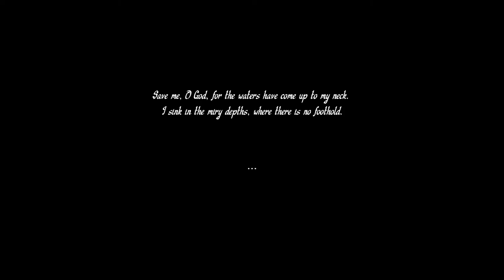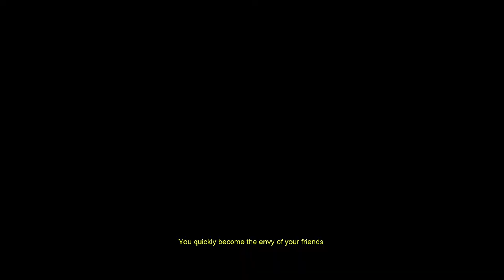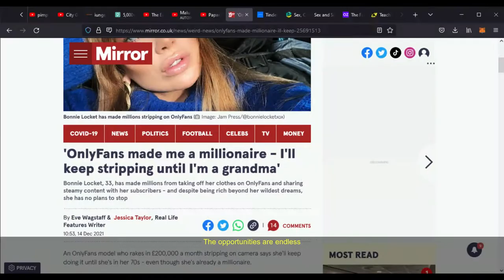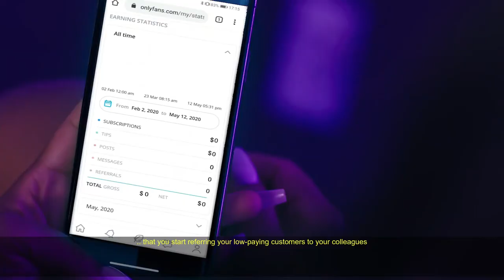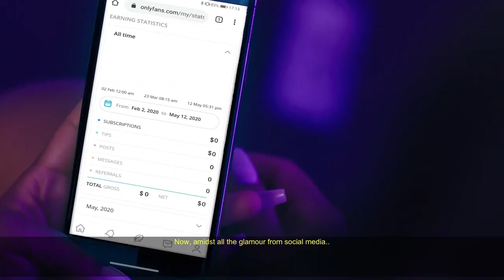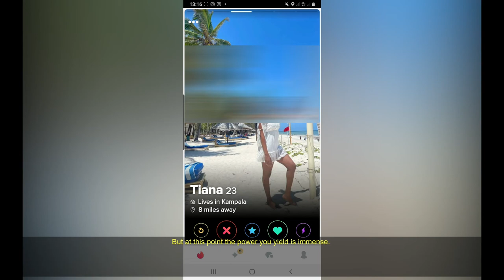The Economics of New Age Prostitution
Whether it’s by choice or out of necessity, workers within the sex industry have forever every day created livelihoods for themselves and their families. But at what cost? Despite new tools and technology created to be more efficient, the trail left behind their trade leads us to the question – is it worth it?
In this video we discuss the Economics of New Age Prostitution

Sign Up for both a BlockFi and Binance account

BlockFi (Get up to $10 when you deposit $100)

Works from Creators via PEXEL

Miguel Á. Padriñán, Suzy Hazelwood, olia danilevich
Kampus Production, cottonbro, Ron Lach, Karolina Grabowska
Tima Miroshnichenko, Pavel Danilyuk,  ROMAN ODINTSOV
Curtis Adams, RODNAE Productions, RODNAE Productions
Yaroslav Shuraev, Pressmaster
Monstera, Pavel Danilyuk, Indigo Blackwood

Videos
Sin City (2005)
Sin City: A Dame to Kill for (2014)

Pretty Woman (1990)
The Boy in the Stripped Pajamas (2008)
Cry Freedom (1987)
Baby Driver (2017)

Pattaya massage parlor inside footage must watch

Monica The Jeweler Shows us What Happens when Testing Fake Gold & How to Price Diamond Cuban Links.

If you are or represent the copyright owner of materials used in this video and have a problem with the use of the said material, please send me an email, , and we can sort it out.